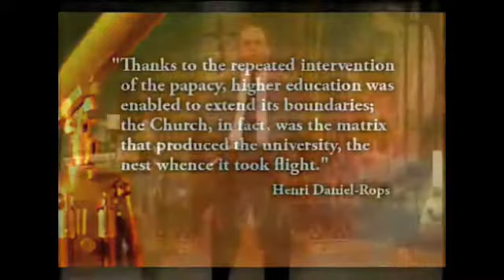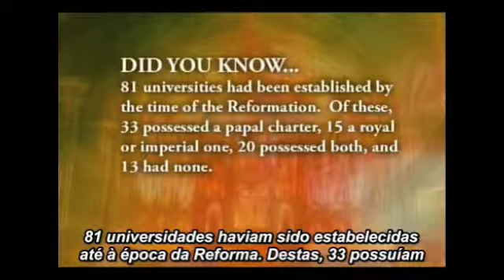5 / 2 of 3 The Catholic Church: Builder of Civilization.The University System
The Catholic Church: Builder of Civilization.The University System
The Catholic church has long been the protector of knowledge and learning.
Prof. Thomas E. Woods, Jr.